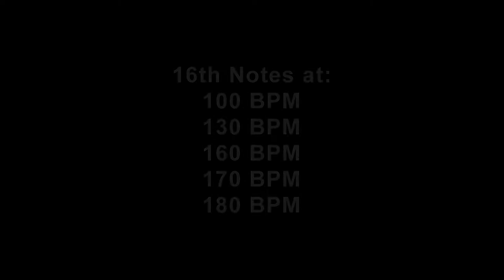The Mike Johnston Hand Speed Builder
Simple exercise requiring some level of focus to play.
Great for building hand speed, and put out there by Maestro Mike Johnston.
I am in no way up to his standards, and none of this is perfect, but this is a weeks worth of practice so far using Ralph Hardimon Corpsmasters.